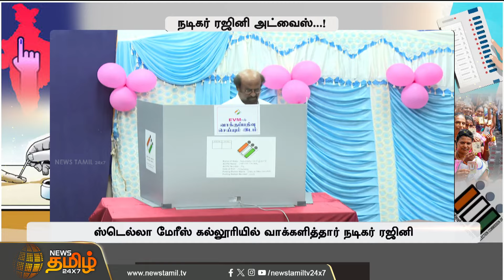வாக்களித்தால் தான் கெளரவம்.! நடிகர் ரஜினி அட்வைஸ்...! | Election2024 | Rajinikanth LokSabhaElections